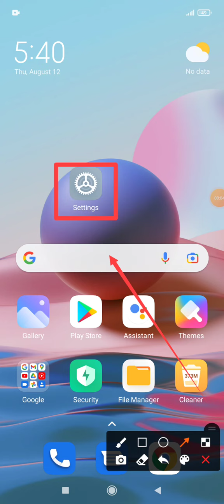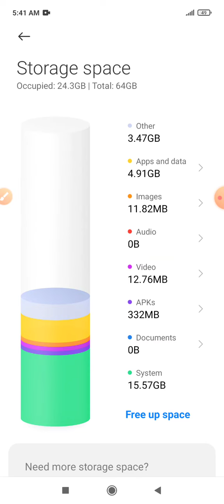How to check Skype App data on Redmi note 10 & 10pro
This video name is How to check Skype App data on Redmi note 10 & 10pro. This video content most important for mobile user.